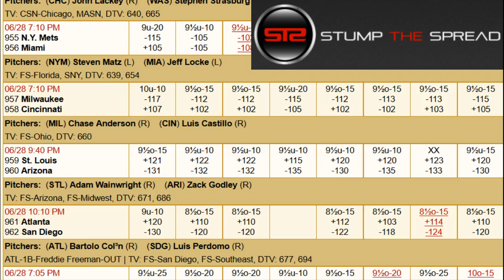June 28, 2017 - MLB Pick of The Day - Today MLB Picks Against The Spread ATS Tonight - 6/28/17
- June 28th 2017 (6/28/17) Wednesday - MLB Picks Today for Tonight - For free and premium picks, parlays, predictions, ats today tonight in the MLB major league baseball, NCAAB, NCAAF, NFL, NHL, and NBA please check out

MLB Picks of the day - We're covering the best mlb baseball picks, parlays, and predictions of the day for Wednesday June 28, 2017 - 6/28/2017 ats - against the spread predictions.

Saint Louis Cardinals vs. Arizona Diamondbacks